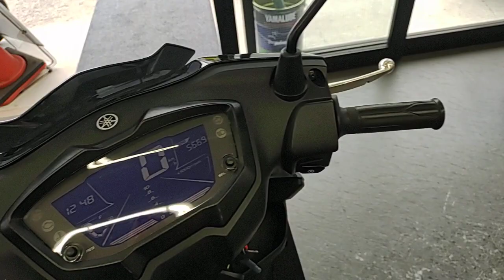シグナス グリファス グリップヒーター リアキャリア&BOX仕様 2022年 中古車 バイクショップ名:バイクショップ・ベルウッド 京葉